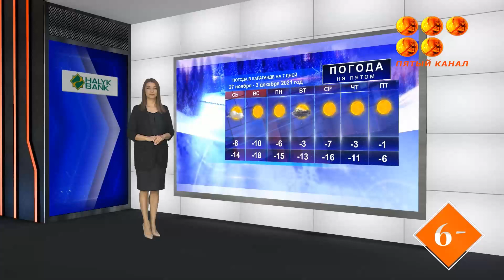Погода в Караганде на 7 дней 27 ноября - 3 декабря 2021 год